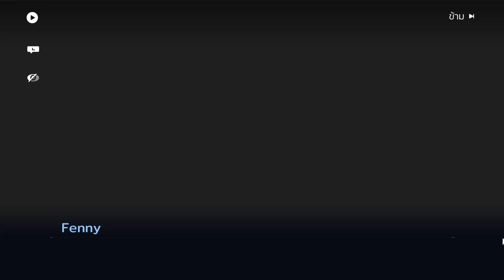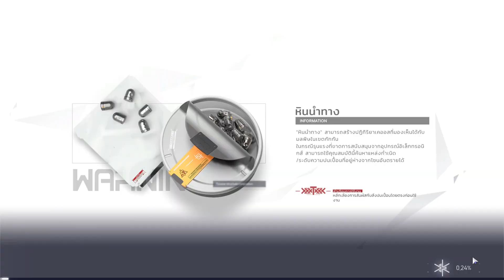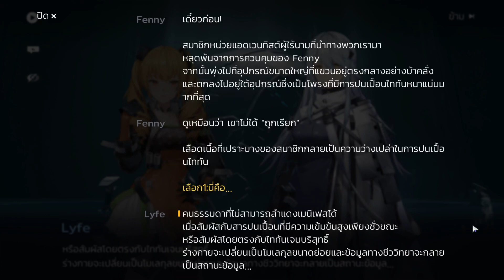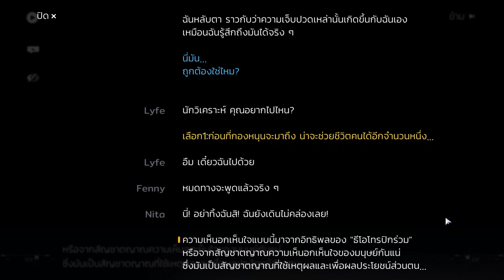[Snowbreak: Containment Zone] เนื้อเรื่องหลัก บทที่ 2 สร้อยคอของคนแคระ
ฉาก BG ฉากสระน้ำรักษาตัว นี้บอกเลย ได้เห็นบ่อยแน่ ๆ😅  0:00

🏳️‍🌈 บทที่ 2 สร้อยคอของคนแคระ 1:20

ตอนที่ 1 ภารกิจทางการ 1:35

ตอนที่ 2 ยากที่จะพูด 11:14

ตอนที่ 3 กับดักและหมอกควัน 25:49
🎦โอดินคลั่ง!! 40:10

ตอนที่ 4 การติดต่อกะทันหัน 42:48

ตอนที่ 5 หินที่ไม่สามารถยกขึ้นได้ 55:55
🆚BOSS 1:10:15

ตอนที่ 6 บริซิงกาเมน 11:58

ไฟล์ 1 ฝันที่บิดเบี้ยว 1:21:30
[น้องสาวฉันไม่น่ารักขนาดนี้หรอกน่า😍]

ป.ล. อ้าว? บทที่ 1 เข้าใจผิดคิดว่าเป็นน้องของ Lyfe ที่แท้น้องสาวเราเองหรือ?! 😅
ป.ล.2 ขี้เกียจอ่านบทสรุปย่อก่อนเริ่มเนื้อเรื่องแล้ว ยิงยาวไปเลยแล้วกัน [ชอบลืมดีนัก ตัดทิ้งแม่ม! 555+]
รวม Playlist ของเกม Snowbreak: Containment Zone